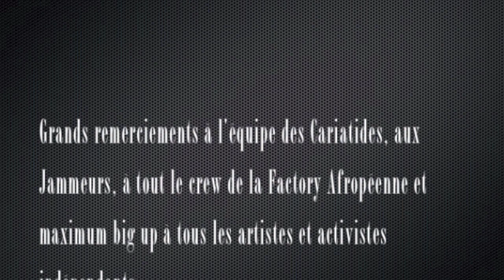WE ♡ JAM TV s02e04 starring Lánre - Quinzaine Afropéenne Special Part 2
Saison 2, Episode 4 - 24 septembre 2012 - Réalisé par Wallace Pixmaker & Habibou Ba aka Bib's et monté par Doréa SisDee, sur une idée de Doréa SisDee, pour la Factory Afropéenne.

SHOW CASE : Lánre feat. Karl Nova

RENCONTRE-AUDITIONS :
Avec les futurs Factorystes : Priscilia, Laya Johns, Julie, Sharly, Marie-Aline, Cindy, Ray, Ndiaye, Safie, Eddie, Katia, et Emanuelle

JAM SESSION :
Avec Mike Louvila, K-Teb, Eddy Mathe, Maïgari, Nathalie Ahadji, Kired, Raïssa, Brandon, Morgan & Friends, Fred Tournier, Georges Montredon,  Maurice, Sébastien Drumeaux, Mathias Leny, Malou Maniengui, Lova Mytho...